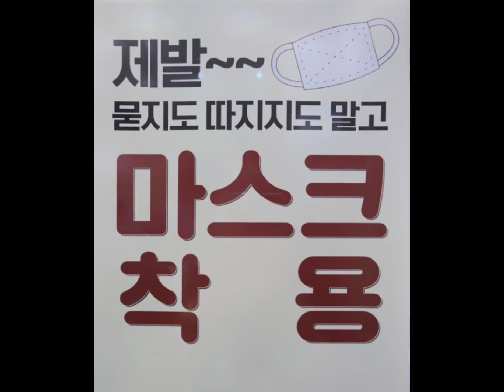워터젯 가공 사례 64 - 워터젯으로 아크릴 수정작업.waterjet cut for acrylic panel. 절단백화점에 문의하세요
아크릴 재활용

Twin Musicom의 We Wish You a Merry Christmas에는

'물로 말랑말랑한것 자르기' 씨리즈

5. 테이블 매트, 무정전 매트, 정전기 방지 매트, 전도성 매트, 연질 PVC 메트 가공